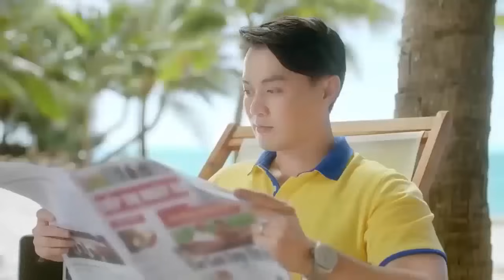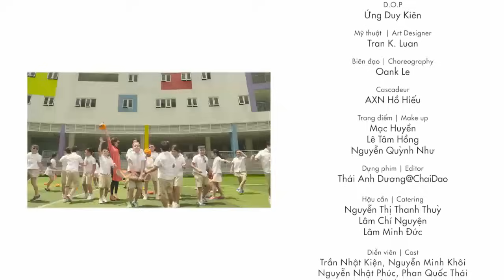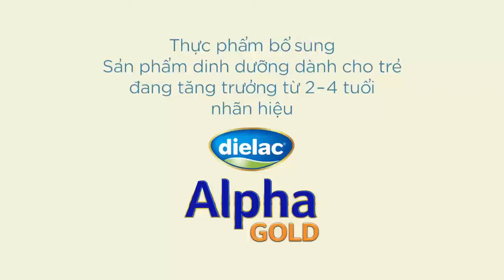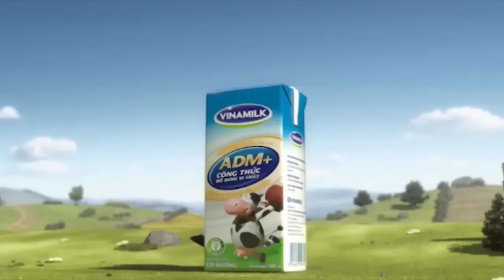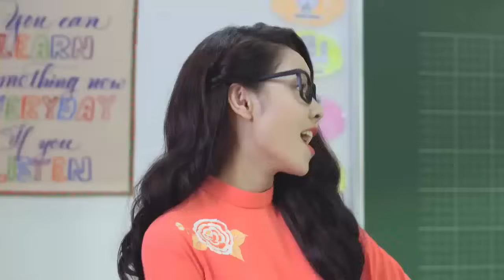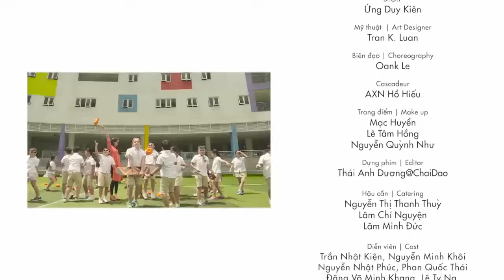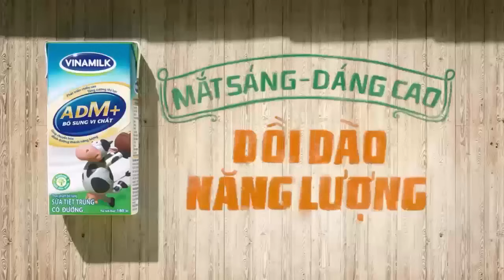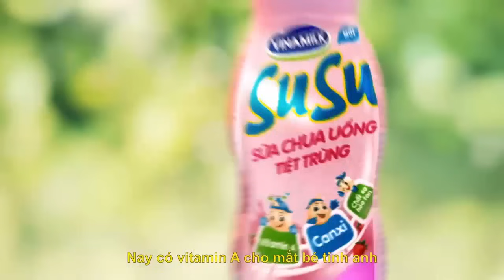Vinamilk - Quảng Cáo Cho Bé ăn ngon miệng mới nhất 2014 - 2015 - 2016 phiên bản Vợ người ta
Clip quảng cáo cho bé ăn ngon miệng mới nhất 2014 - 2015 sẽ giúp trẻ biếng ăn trở nên thích thú trong ăn uống, giúp các bà mẹ đỡ vất vả hơn trong việc chăm sóc cho trẻ ăn uống